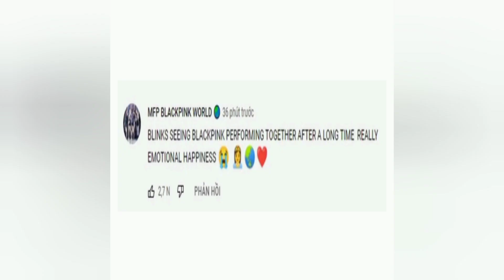MFP BLACKPINK WORLD 🌎 2021 YOUTUBE WRAP 🌏👍🔥❤🌏